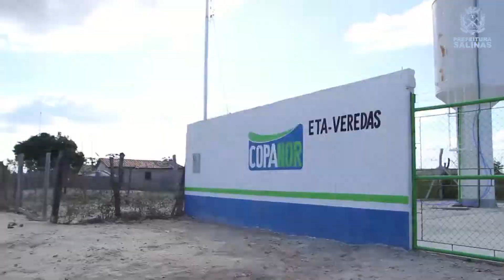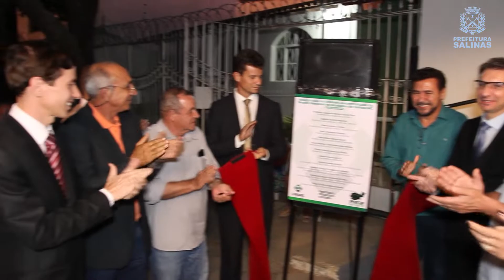Salinas 135 anos | Obras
Acompanhe o andamento e entrega de obras no nosso município.